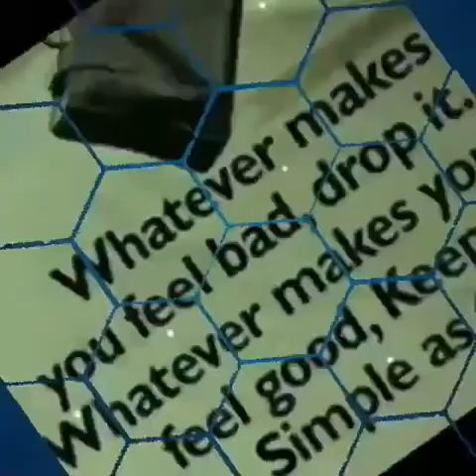Mangothobane ISANGOMA samakhambi eDumbe Paulpietersburg